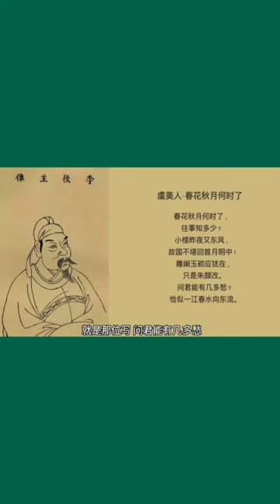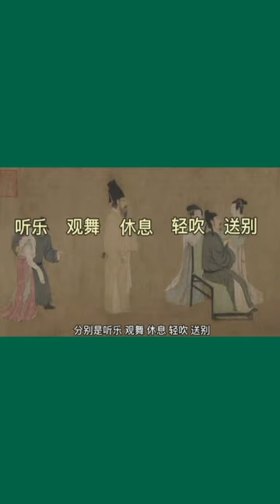韩熙载夜宴图 2 Han Xi Zai Ye Yan Tu 2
中国画, 中国古画欣赏, 中国文化, Chinese painting, Ancient Chinese Painting,
Chinese Culture